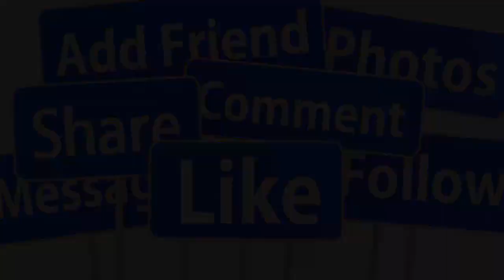🔴X.ÓT XA CUỘC SỐNG KHỔ CỰC CỦA DANH CA HƯƠNG LAN Ở MỸ SAU KHI CHỒNG MẤT